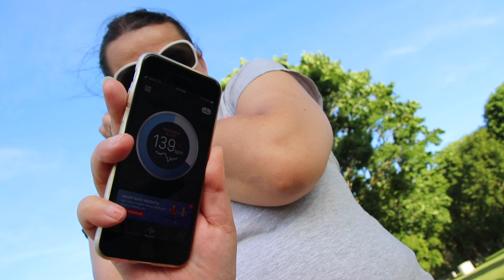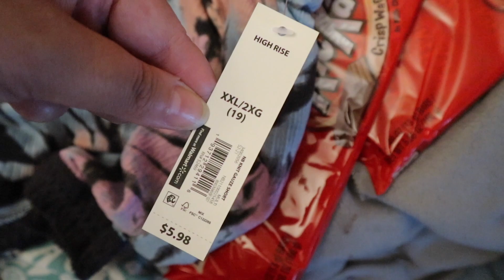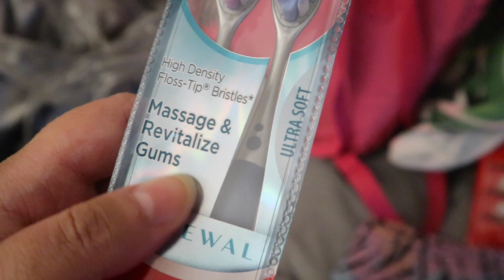BIKE FROM WALMART BIKE RIDE VLOG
Gear I use to record sit down videos:
canon camera Canon SL2 but here is newer version: